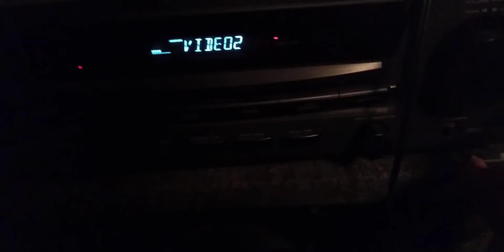kenwood ka-894 bass up